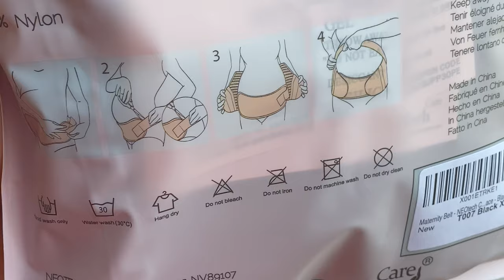How I Made it to 37 Weeks with a Cerclage | 37 Week Update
Hey guys! We made it! I am officially at term! Although full term is technically considered to be 39 weeks, 37 weeks is early term and baby is out of the danger zone!! Today I’m sharing my experience of how I made it to 37 weeks with a Cerclage and I pray this helps and encourages someone else out there going through the same thing!

Here is the link to the belly band support belt:

NeoTech Care Pregnancy Support Maternity Belt, Waist/Back/Abdomen Band, Belly Brace, Black